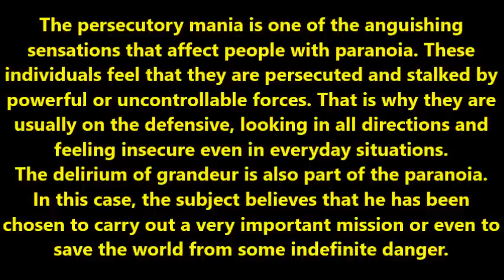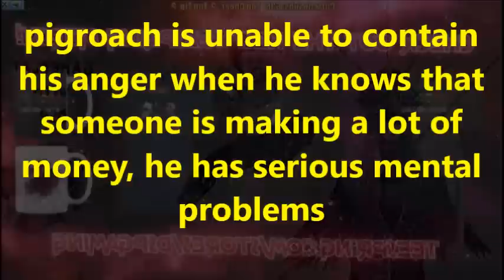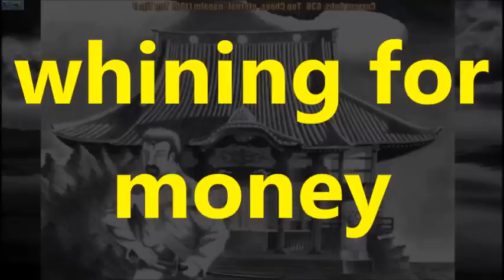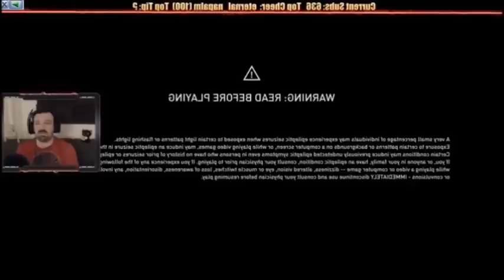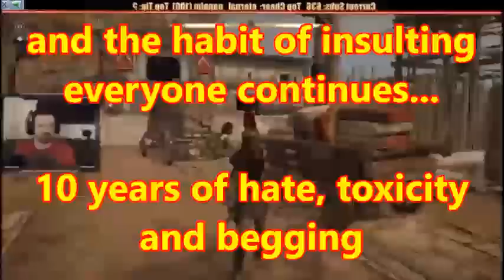DsPgaming--paid shill criticizing paid shills-|-whining and demanding money